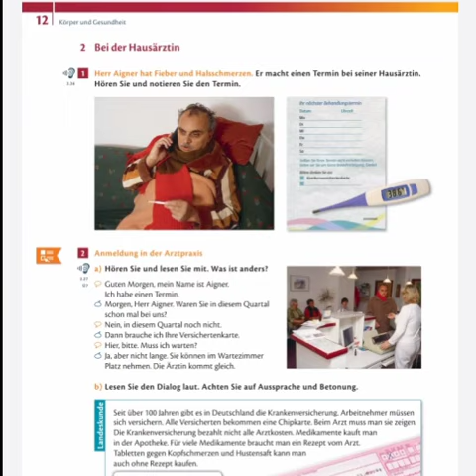p220 1 Herr Aigner hat Fieber und Halsschmerzen CD 2 Track 26